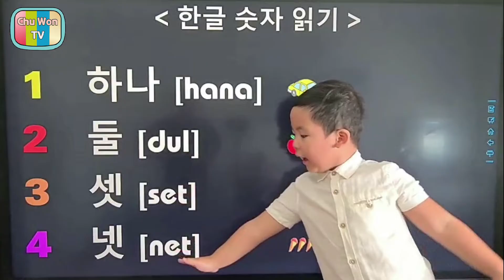[Chuwon's TV] Korean Study - Lesson 7 - Read Korean numbers / 한국어 공부 - 레슨7- 한국어 숙자 읽기(한글)